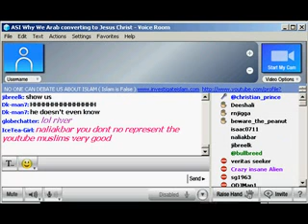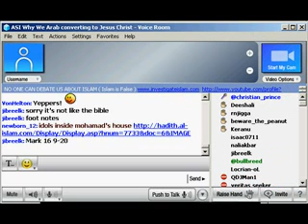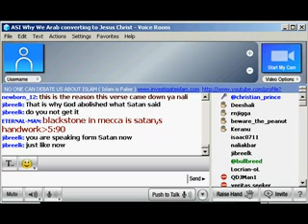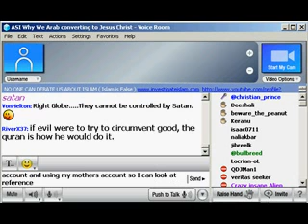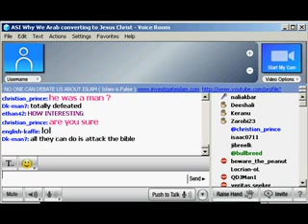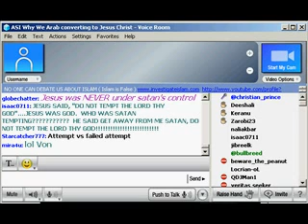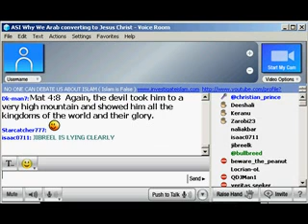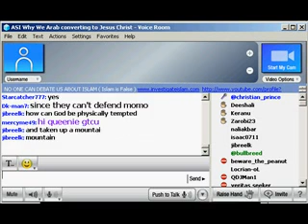Part 15 Investigate Islam vs Naliakbar Debate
Investigate Islam christian prince vs Naliakbar Debate